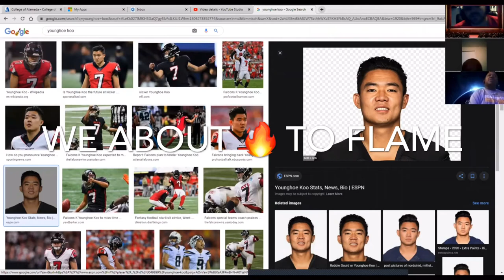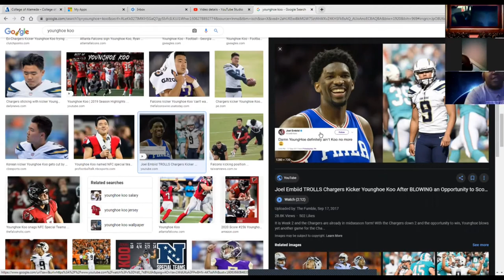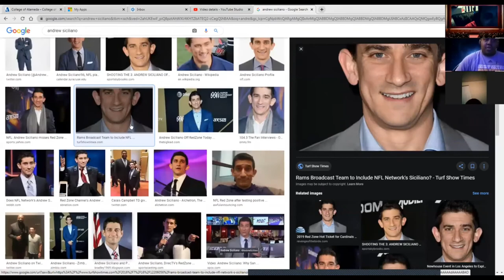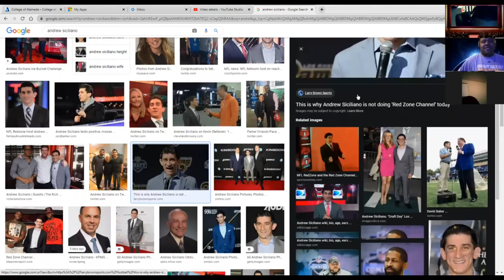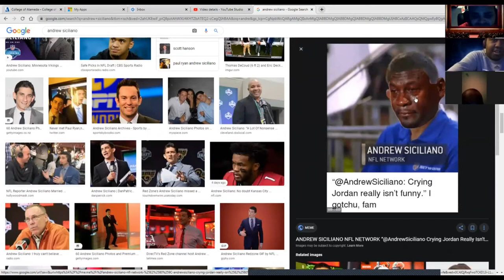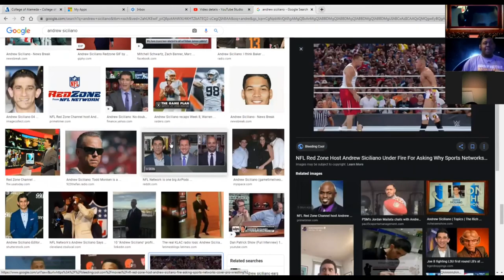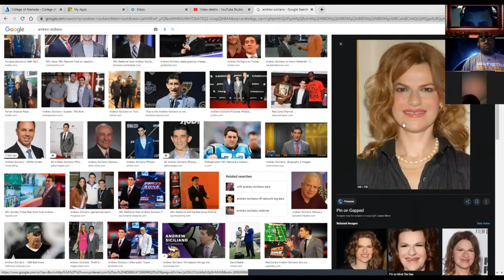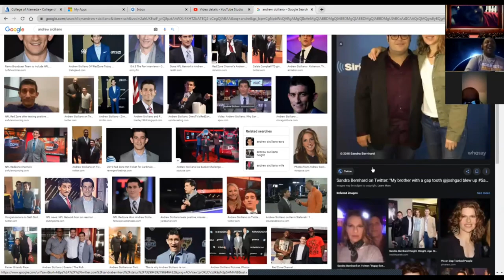ROAST FEST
Our Brothers and Sisters Happy Holidays to you all.